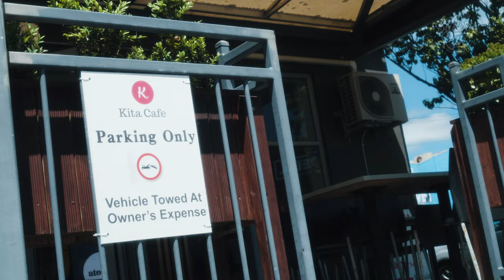Kita Cafe, Morningside, Auckland (Guest - MATT GIBB) - BAKERY RUN Episode 56 | AN OTG ORIGINAL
We're going back to the early 2000's with this one, we have Matt Gibb of Squirt and Studio 2 fame on the show to show us his local out here in Kingsland!
Kita Cafe, are serving up a Creamy Chicken Mushroom Pie and hitting us with a brownie, it aient a Steak & Cheese but we're here to switch it up a little bit so kick back, relax and enjoy this episode of the BAKERY RUN!